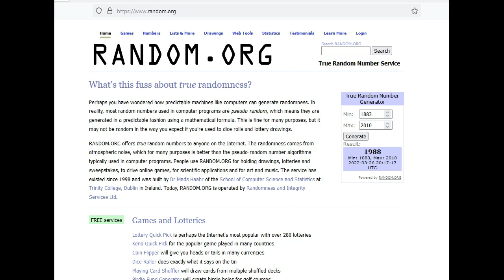Title BOut 1989 Tourney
Some country wins it...